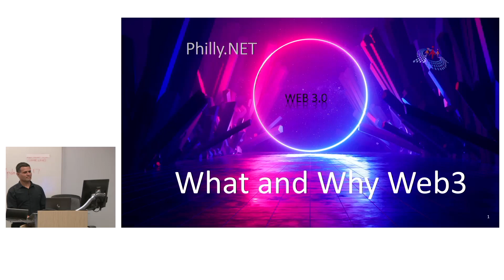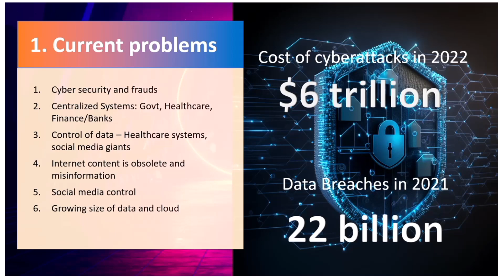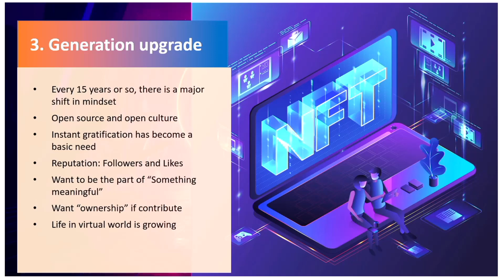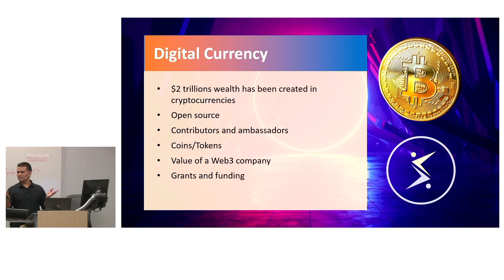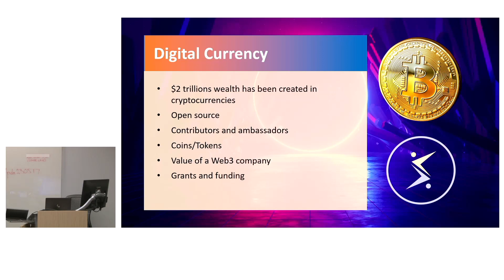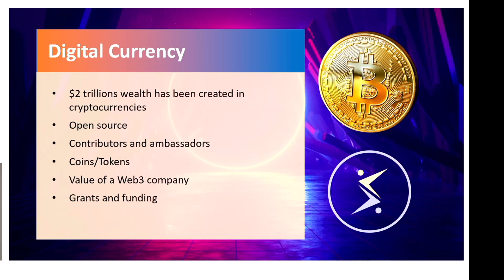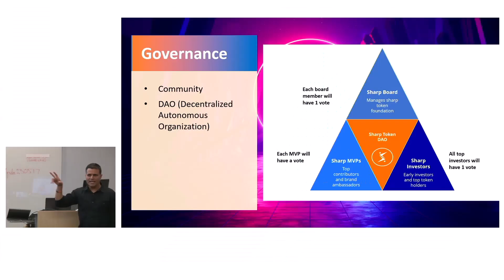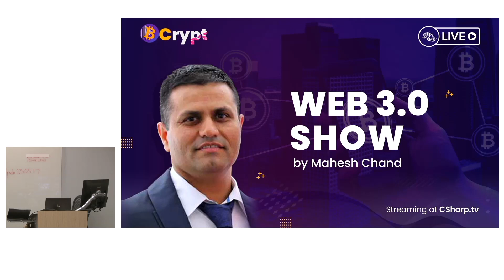Web3: What and Why | Mahesh Chand | Philly.NET May 17,2023